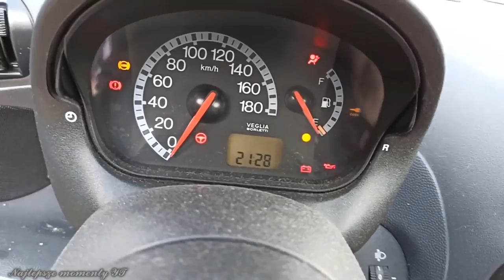NAJŚMIESZNIEJSZE MOMENTY - WAZZUP!! 😂😂[SPRÓBUJ SIĘ NIE ZAŚMIAĆ]